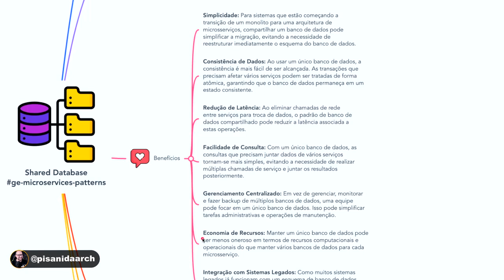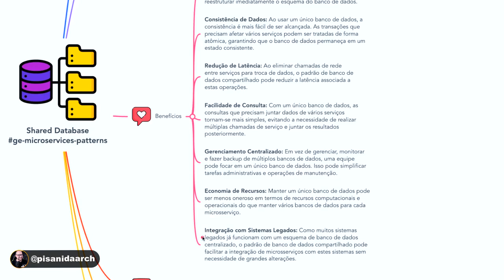Shared DataBase Pattern | Prós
O "Shared Database Pattern" é um padrão que várias aplicações ou serviços compartilham um único banco de dados para armazenar informações.

Isso é usado em sistemas que requerem colaboração e acesso centralizado aos dados.

Ele é apropriado quando várias partes de um sistema precisam compartilhar e colaborar em um único banco de dados para manter a consistência de dados e facilitar o acesso unificado.

No entanto, isso pode apresentar desafios de concorrência e escalabilidade. Avalie cuidadosamente as necessidades do sistema e considere alternativas, como microsserviços ou arquiteturas orientadas a eventos, dependendo das complexidades e demandas específicas do projeto.

Ele centraliza todas as informações em um único banco de dados, permitindo que várias partes de um sistema acessem e compartilhem esses dados.

Isso facilita o compartilhamento e a consistência de informações, mas requer cuidados com controle de acesso, concorrência e manutenção adequada do banco de dados para garantir seu funcionamento eficaz.

Neste vídeo irei compartilhar com vocês os benefícios ao adotar o padrão “Shared DataBase Pattern”, você já ouviu falar ou já utilizou esse padrão ? me conte aqui nos comentários vou adorar saber. 😁

DICAS DE VÍDEOS PARA VOCÊ MARATONAR:
▶️ QUAL é a DIFERENÇA entre API, MS, WS, BFF? | Do Zero a Expert em Arquitetura de Software